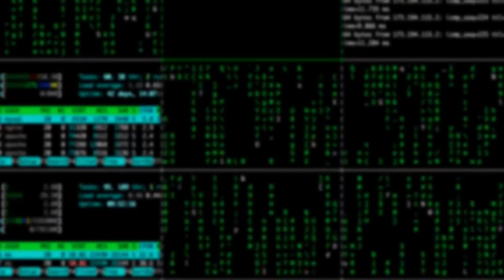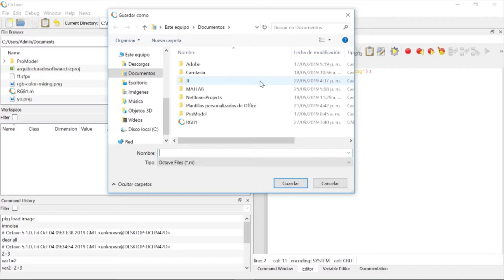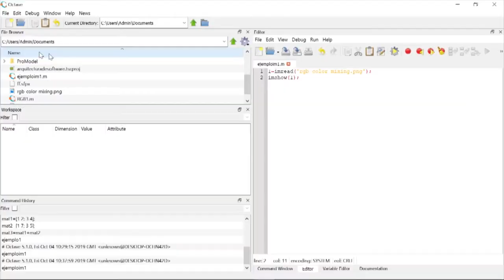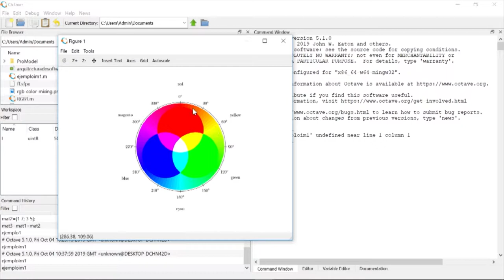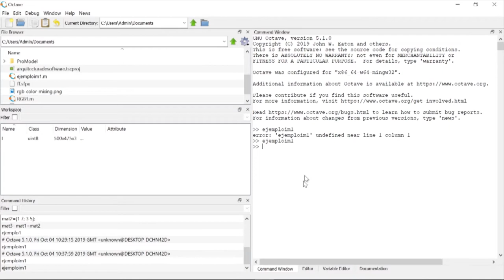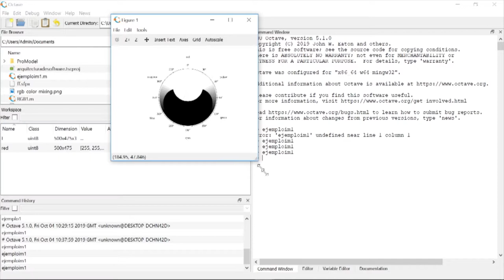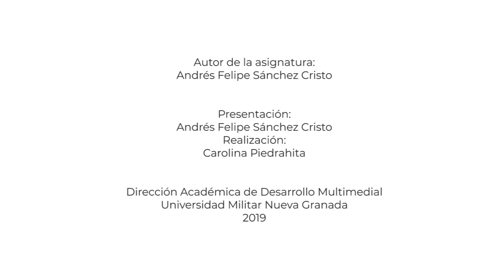Introduccion al manejo de imagenes en OCTAVE